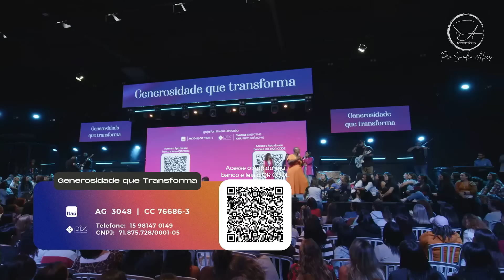Você pediu para Deus falar contigo: Deus ouviu e viu o teu clamor ! | Pastora Sandra Alves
VIDEOS DIÁRIOS AS 09H DA MANHÃ
Porque a palavra de Deus é viva e eficaz, e mais cortante do que qualquer espada de dois gumes, e penetra até a divisão de alma e espírito, e de juntas e medulas, e é apta para discernir os pensamentos e intenções do coração. Hebreus 4.12